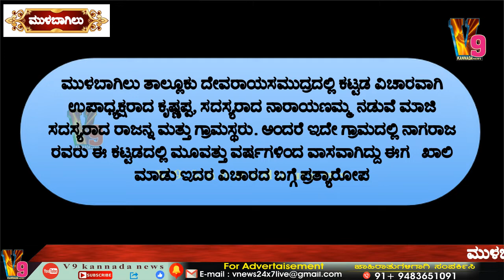ದೇವರಾಯಸಮುದ್ರದಲ್ಲಿ ಕಟ್ಟಡ ಖಾಲಿಮಾಡು ವಿಚಾರ ಮಾಜಿ ಸದಸ್ಯರಾದ ರಾಜನ್ನ ಉಪಾಧ್ಯಕ್ಷ ರಾದ, ಹಾಲಿಸದಸ್ಯರ ವಿರುದ್ಧ ಗುಡುಗು